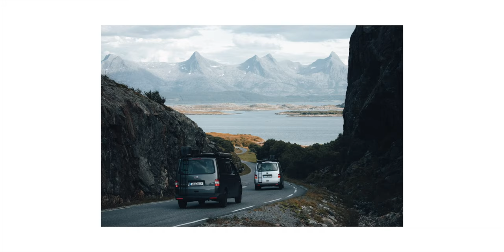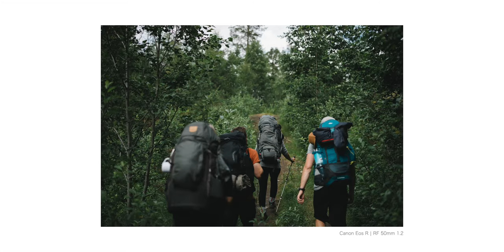EP1 HEADING NORTH | A cinematic road trip series through NORWAY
This year we took our campervan Wilma again to find some of the most unique and beautiful places in the very North and East of Norway. And whats a good road trip without breaking down and completely throwing over the plan? A boring one!

In this episode we'll take our trusty DIY campervan Wilma through the whole South of Norway up to the Rago Nationalpark - a gem well above the Arctic Circle!

EP1 // Rago Nationalpark
EP2 // The Lofoten Islands
EP3 // The Breakdown - Continuing to the far North and East Of Norway (even more to the East than Istanbul!)

Filmed on Canon EOS R + Canon RF 24-70mm 2.8, Canon RF 50mm 1.2 and DJI Mavic 2 Pro
Thanks a ton to Hannes Becker for the help with the incredible drone footage!

Canon EOS R5
Canon EOS R
Mavic Mini 2
Mavic 2 Pro
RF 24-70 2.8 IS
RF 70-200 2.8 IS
RF 50 1.2
EF 100-400 II
Irix EF 15 f2.4

// CONTENT
0:00 Intro
0:20 Leaving Home
0:54 Backpacking the Rago Wilderness
3:12 Teaser EP2